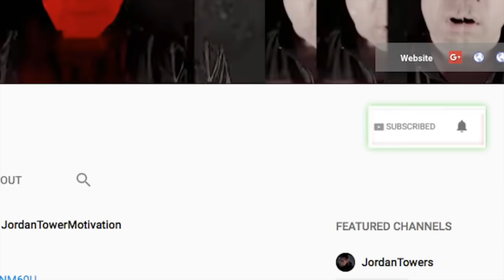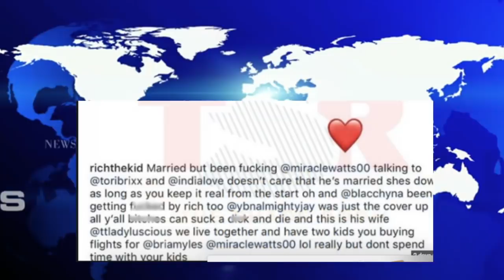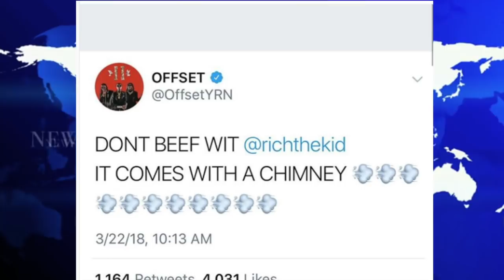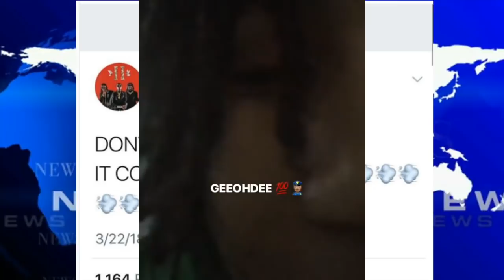Offset (Migos) DEFENDS Rich The Kid FAKE BEEF with YBN ALMIGHTY JAY over Blac Chyna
WIRELESS EARBUDS W\ CHARGEBOX $39.99